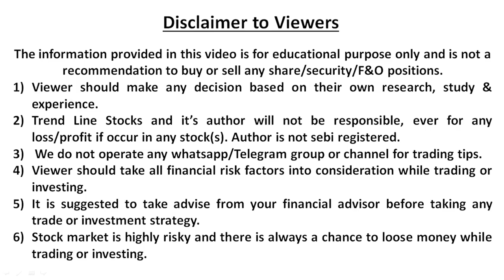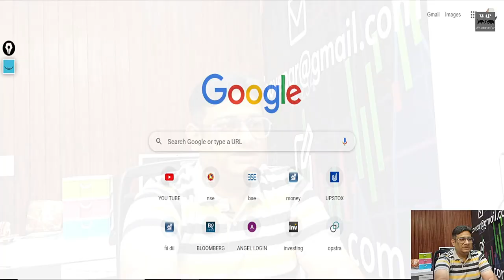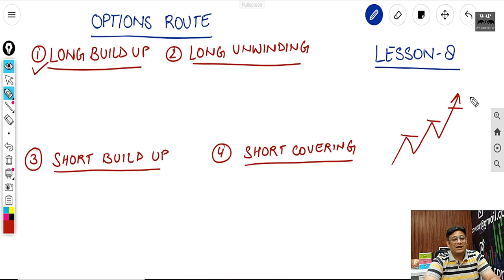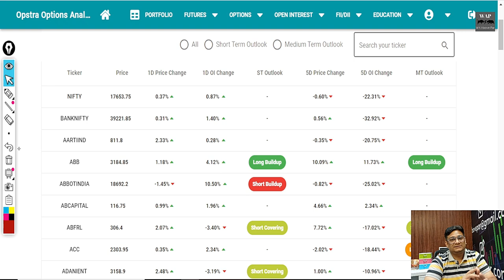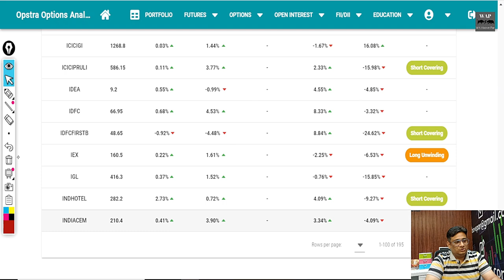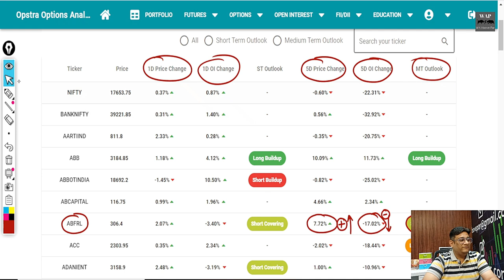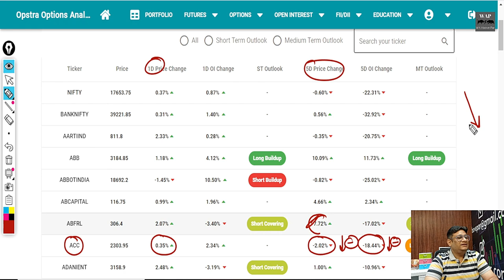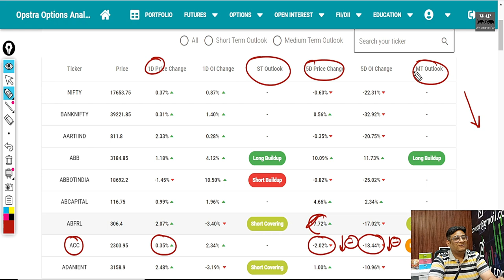LONG BUILD UP I SHORT BUILD UP I LONG UNWINDING I SHORT UNWINDING I SHORT COVERING IN STOCK MARKET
LONG BUILD-UP
SHORT BUILD-UP
LONG UNWINDING
SHORT COVERING
SHORT COVERING IN STOCK MARKET